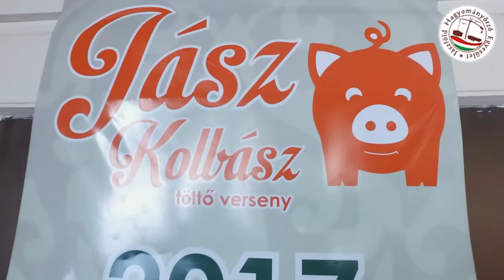I. Jász Kolbásztöltő verseny @ 2017.01.14 Alattyán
Elindult a Jászság legújabb hagyományőrző őrülete azaz a Jász Kolbásztöltő verseny :)
Videót készítette: Józsa Péter